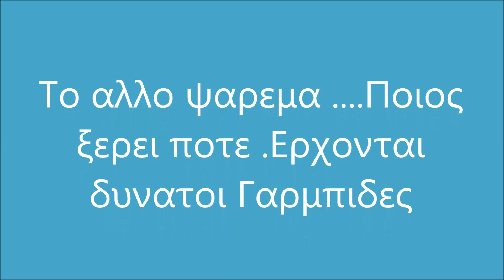Ψαρεμα ( Η συναγριδα του Σοροκου )